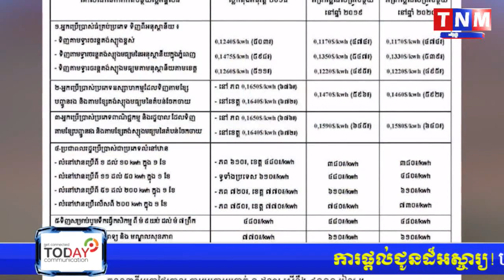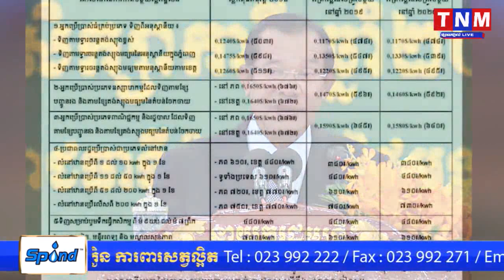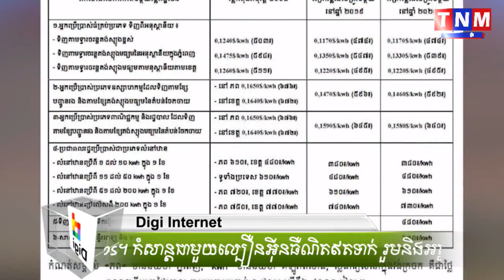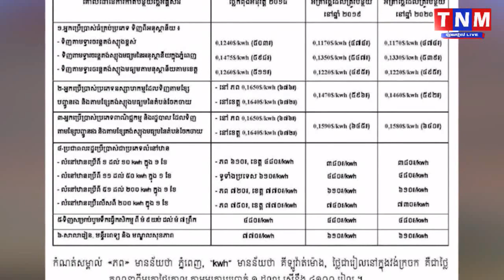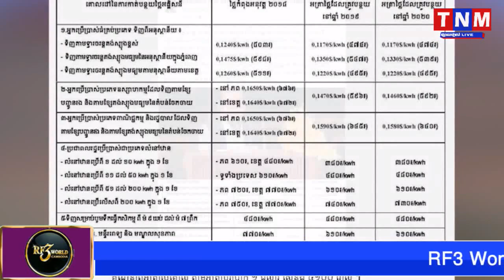ជាតិរដ្ឋាភិបាល សម្រេចបញ្ចុះតម្លៃអគ្គិសនីនៅឆ្នាំ២០១៩ និង ២០២០